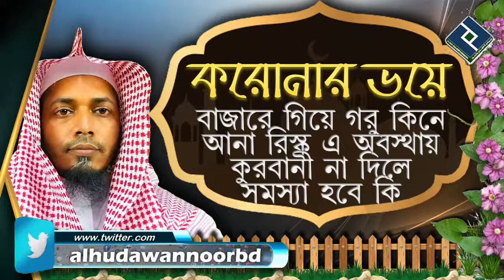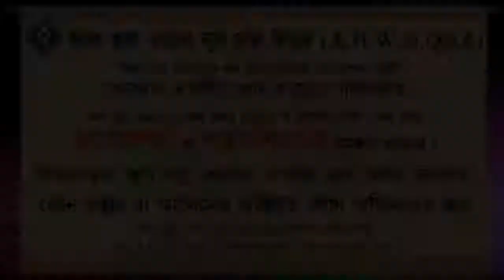করোনার ভয়ে বাজারে গিয়ে গরু কিনে আনা রিস্ক এ অবস্থায় কুরবানী না দিলে সমস্যা হবে কি ᴴᴰ┇শাইখ সাইফুল্লাহ